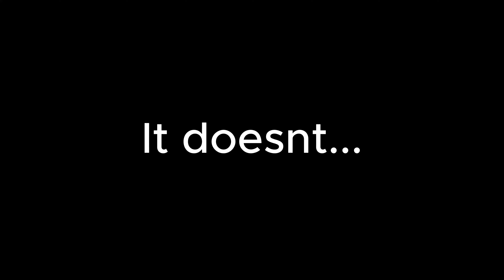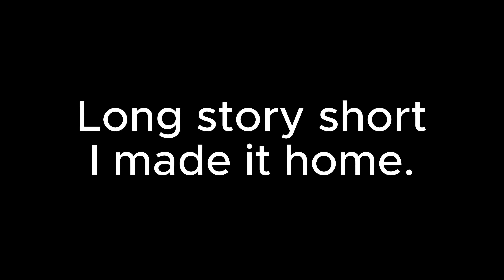GETTING LOST ON SOME COUNTRY ROADS!!!!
I gotta find some better country roads than these hahaha!! I hope yall enjoy the video and I cant wait to keep making more content for yall!!! It means the absolute world to me!!! Enjoy and always remember Ride 2 Perfection!

Music License
Get You & Me (Flume Remix) by Disclosure, Eliza Doolittle and over 1M + mainstream tracks License ID: 1JRxrJxNAP0